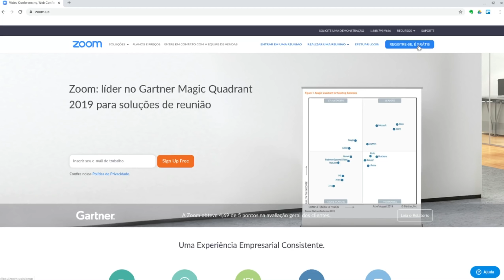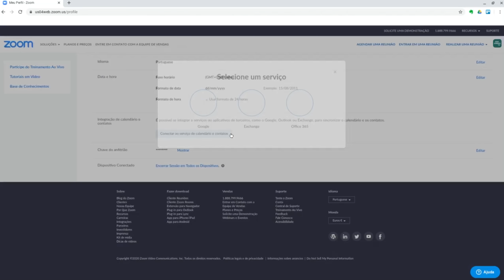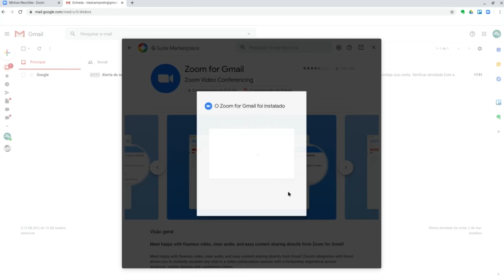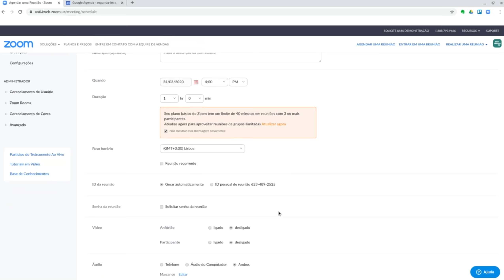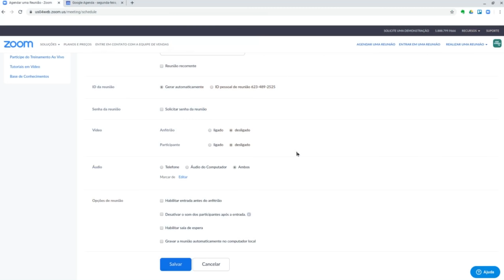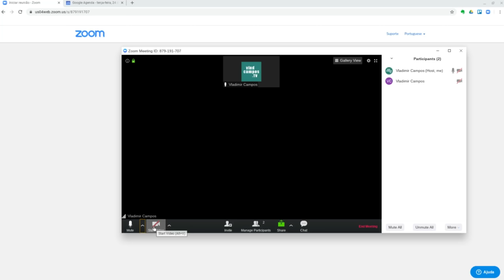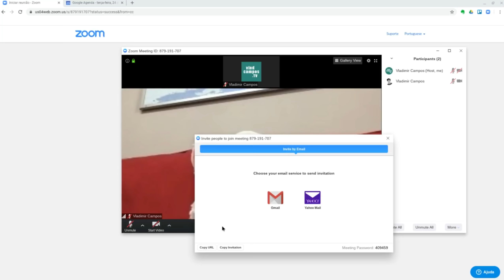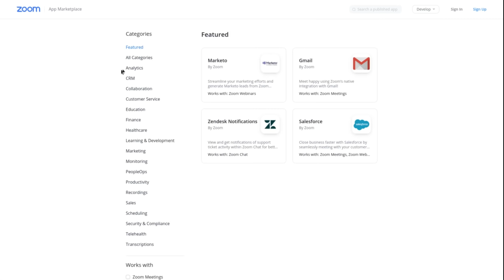Zoom: TUTORIAL & DICAS (para iniciantes)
O Zoom é um serviço muito completo com com vários recursos para videoconferências. Ele pode ser usado no Mac, Windows e Linux via navegadores Chrome e Firefox e há também aplicativos para Android e iOS. Meu objetivo com este tutorial é ajudar quem nunca usou o serviço.

➤ CONTEÚDO RELACIONADO